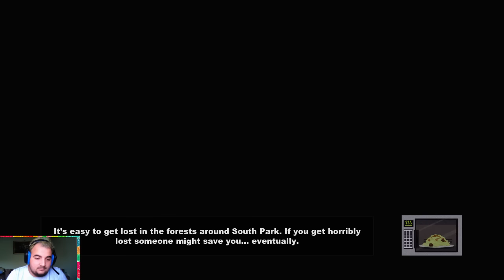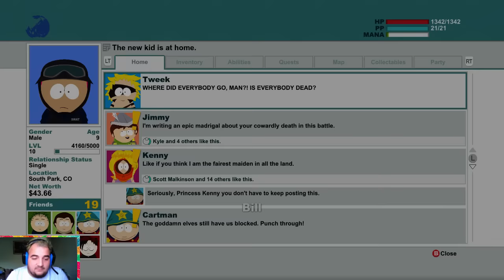Parintii fac... | South Park The Stick of Truth [#12]